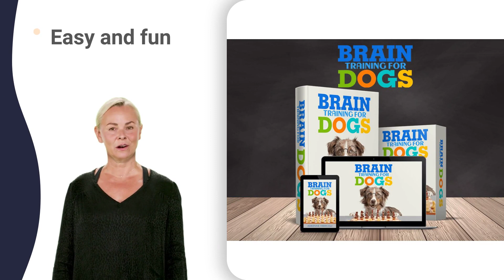teach a dog gentle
akita shedding
akita temperament
akita 8 months old
doberman obedience training
akita 42
maltese poodle mix
pug nail cutting
maltese songs
maltese english
maltese falcon full movie
dalmatian really really
sheepdog puppy training
maltese accent
akita and lloyd
dalmatian yellow spots
rescue 911 dalmatian
akita walk
maltese ulula
maltese zaqq
maltese jumping
maltese whining
pug x chihuahua
maltese and shih tzu mix
dalmatian eric andre
dalmatian vs doberman
husky cat
doberman infinity
samoyed cat
samoyed fur
corgi angry
crufts fails
crufts rescue
crufts videos
samoyed lick
samoyed names
samoyed vlog
samoyed yoga
sheepdog employee of the month
maltese 2 years old
maltese 6
maltese 7 years old
rottweiler 3d
rottweiler 4k
rottweiler k9
husky pack tv
crufts heelwork
crufts mastiff
chow chow kootu
samoyed haircut
samoyed jealous
samoyed kennel
samoyed origin
samoyed whining
schnauzer breed
schnauzer facts
schnauzer india
schnauzer joke
schnauzer mini
min pin 5 weeks
min pin 6 weeks
rottweiler 2022
rottweiler 701
rottweiler bite
zwerg dachshund
chihuahua facts
chihuahua love
chihuahua music
chihuahua race
poodle hunting
retriever fever
retriever news
mastiff rottweiler
samoyed dogs 101
mini pigs playing
great dane howling
jack russell dog
samoyed backpack
samoyed mochamilk
hound dog 1 hour
american stafford
schnauzer eyebrows
schnauzer playing
schnauzer singing
min pin dog kennel
min pin show dogs
exori min pin 240
chow chow dogs 101
corgi x husky mix
shiba inu scream
cane corso barking
wiener dog races
shih tzu training
shiba inu 3d model
shiba inu 4 months
shiba inu 9 months
shiba inu in snow
shiba inu run guys
shiba inu use case
cane corso 200 lbs
cane corso 7 weeks
cane corso 8 weeks
cane corso 90 kg
cane corso tik tok
cane corso x man
cane corso z black
beagle 6 years old
beagle 7 years old
rottweiler crying
rottweiler female
rottweiler jerry
rottweiler upset
rottweiler zucht
dachshund attack
dachshund breeding
dachshund crusoe
dachshund escape
dachshund firework
dachshund killing
dachshund quirks
dachshund rescue
dachshund tricks
dachshund yelping
shih tzu 6 meses
shih tzu 7 weeks
shih tzu 8 meses
shih tzu in heat
shih tzu old age
shih tzu qui aboie
shih tzu with baby
shih tzu x aspin
pomeranian yorkie
chihuahua exorcism
chihuahua jealous
chihuahua noticias
chihuahua querido
chihuahua shorts
chihuahua yelling
husky next to wolf
julian retriever
retriever hunting
retriever swimming
retriever trials
yellow retriever
crufts agility 2022
basset hound baying
national dog show full
world dog show 2019
world dog show 2022
basset hound 9 months
basset hound and cat
basset hound dog show
basset hound in bed
english mastiff in bed
mastiff 500 4x4 atv
mastiff raw food diet
mastiff x great dane
boston terrier 6 meses
boston terrier in snow
bichon frisé 2 mois
bichon frise for sale
bichon frise or poodle
bichon frise que comen
bichon frise vs poodle
bichon frise with baby
bichon frise and baby
dogo argentino 1 year
dogo argentino 4 meses
dogo argentino 5 meses
dogo argentino 7 meses
dogo argentino 8 meses
dogo argentino in uk
greyhound dog puppies
bull terrier attacks
welsh corgi barking
samoyed dog show 2022
samoyed temperament
samoyed x shiba inu
sage english 3 pointer
saint bernard 2 lyrics
st bernard guard dog
st. bernard dog rescue
st. bernard in india
saint bernard sped up
greyhound dog as pet
hound dog 2022 elvis
hound dog 3 versions
hound dog on guitar
hound dog zombieland 2
bernese mountain dog x
schnauzer cut at home
min pin tail docking
chow chow 0-6 months
chow chow slide dance
chow chow x pomeranian
bull terrier 2 meses
bull terrier and cat
bull terrier dog show
bull terrier husky mix
bull terrier qui parle
bull terrier vs coyote
bull terrier y toro
great dane 200 pounds
great dane 4 months
great dane 8 months
great dane alpha dog
great dane dog show
great dane with kids
jack russell 4 mesi
jack russell 5 months
jack russell 9 weeks
jack russell dog show
jack russell kills cat
jack russell vs cobra
welsh corgi 5 months
welsh corgi dog show
cocker spaniel howling
border collie training
russian badger doge
pomeranian dog video
french bulldog kennel
cocker spaniel 5 meses
cocker spaniel 9 weeks
cocker spaniel and cat
cane corso 5 reasons
cane corso and baby
cane corso bite force
cane corso growing up
cane corso on guard
cane corso pitbull mix
cane corso service dog
cane corso top quality
border collie 2 months
border collie 3 years
border collie 4 meses
border collie 5 meses
border collie 8 weeks
border collie 9 weeks
border collie x husky
border collie zig zag
rottweiler 2 year old
rottweiler 3 years old
rottweiler 4 weeks old
rottweiler exercise
rottweiler rottweiler
dachshund 3 weeks old
dachshund neutering
wiener dog big stick
wiener dog in space
wiener dog judge meme
wiener dog long haired
wiener dog theme song
badger pet adopt me
honey badger wild dog
sausage dog in labour
sausage dog on piano